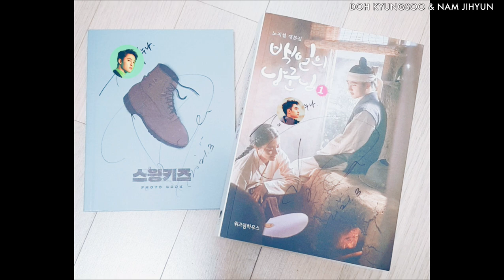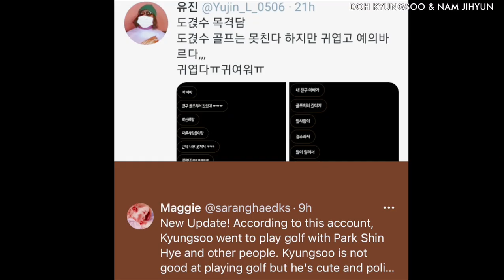Doh Kyungsoo & Nam Jihyun / WonShim : Loco (로꼬) & Punch (펀치) – Say Yes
The most requested 😘 BTS,
Raw from Dcut😊

Fanmade only.
This particular video is not monetized by my account 😊